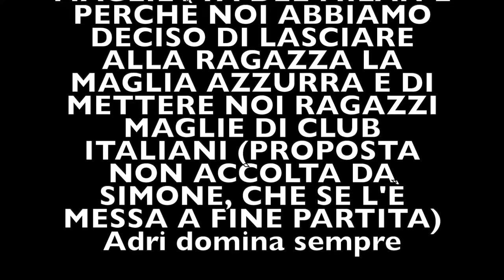PIAZZA DEL POPOLO IN DELIRIO - 💙💙 - BELGIO 🇧🇪 - ITALIA 🇮🇹 1-2